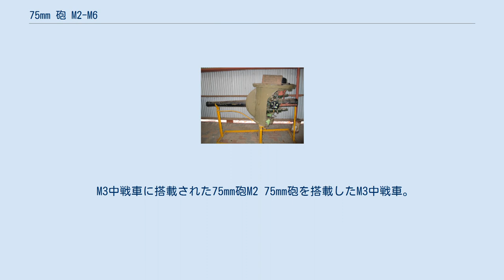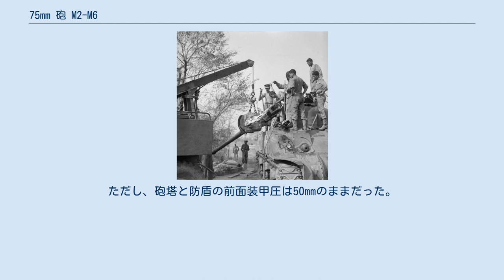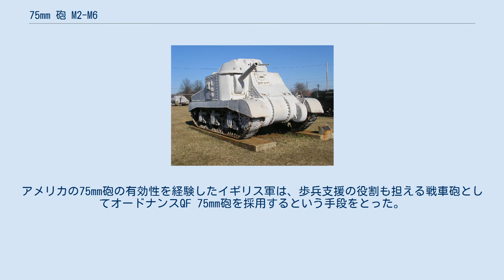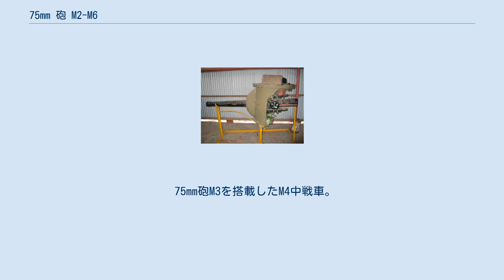75mm 砲 M2-M6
第5インド師団のM4シャーマンから取り外されている75mm砲M3。
1945年3月29日、ビルマのタウンサ近くにて 本項目では、第二次世界大戦期のアメリカ軍で開発・運用された車載式の75 mm砲について述べる。
M2〜M6の4つのバリエーションがあり、主に戦車に搭載されたが、B-25爆撃機にも搭載された。
 M2とM3はM3中戦車で使用され、M3はM4シャーマン中戦車で使用され、M6はM24軽戦車で使用された。
 M7軽戦車でも使用された。
 M4・M5は、B-25中爆撃機に搭載された。
 M3中戦車に搭載された75mm砲M2 75mm砲を搭載したM3中戦車。
 75mm戦車砲には主に5種の徹甲弾が用意されていた。
 初期の徹甲弾は重量6.32kgのM72徹甲弾だったが、遠距離になるにつれて貫通力が低下したので、すぐにM61徹甲弾に置き換えられた。
M61徹甲弾は重量6.63kgで、空気抵抗低減用の仮帽と跳弾防止用の被帽を付けた仮帽付被帽付徹甲弾（APCBC）だった。
これにより遠距離での貫通力が向上した。
M61徹甲弾には装甲貫徹後に砲弾を破砕して被害を拡大させることを狙った爆薬が仕込んであったが、大部分のM61徹甲弾は爆薬なしで出荷された。
 M61の初速は617m/sであり、500ヤード(おおよそ450m)で傾斜0°の装甲板に対して81mmの貫通力を誇った。
これは1942年時点では十分な性能を持っていて、最大50mmの垂直装甲板しか持たないドイツのIII号戦車・IV号戦車に対して効果的で、1500mの距離から前面装甲を貫通できた。
 しかし、1942年3月に出現した、48口径75mm砲 KwK 40を搭載したIV号戦車G型は、車体前面装甲圧が80mmに増加していたため、75mm砲M3を搭載したM3中戦車の戦場での優位性が低下した。
ただし、砲塔と防盾の前面装甲圧は50mmのままだった。
優位性の低下は、装甲がより強化されたM4中戦車の投入によって幾分か緩和された。
M4中戦車の56度に傾斜した車体前面装甲板は、30度傾斜させた場合、KwK40では貫通できないとされた。
 第二次世界大戦初期のイギリスの戦車は、口径40mmのオードナンスQF2ポンド砲や口径57mmのオードナンスQF6ポンド砲などの高速で小口径の戦車砲に依存していた。
戦車砲としては、これらには十分に榴弾が配備されず、歩兵支援を十分に行えないという欠点を持っていた。
アメリカの75mm砲の有効性を経験したイギリス軍は、歩兵支援の役割も担える戦車砲としてオードナンスQF 75mm砲を採用するという手段をとった。
 1944年までに、これは標準的なイギリスの戦車砲になり、北西ヨーロッパでの戦闘ではクロムウェル巡航戦車とチャーチル歩兵戦車に装備された。
 75mm砲M3を搭載したM4中戦車。
 B-25に搭載された75mm砲M5 75mm砲M6を搭載したM24軽戦車。
 M5から派生したバージョンで、M24チャーフィー軽戦車の主砲として装備された。